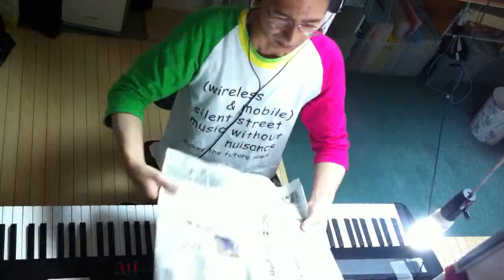2014.10.15 Aratori ex atonal 1